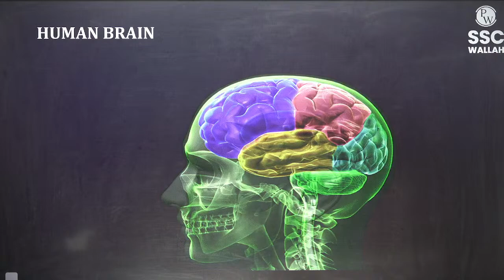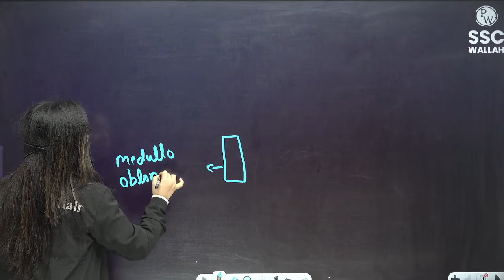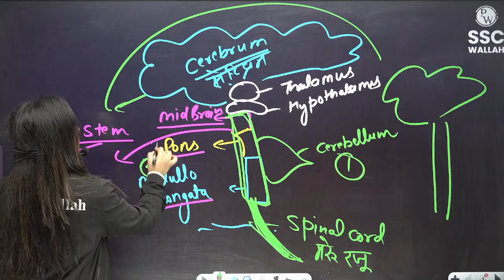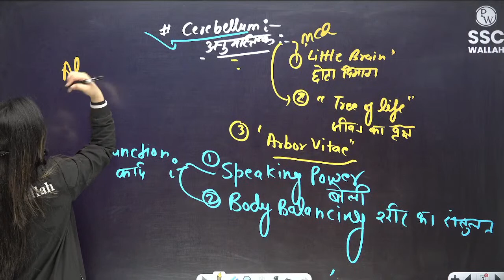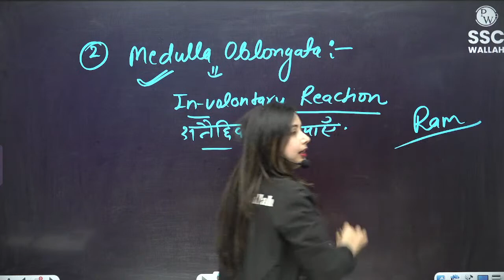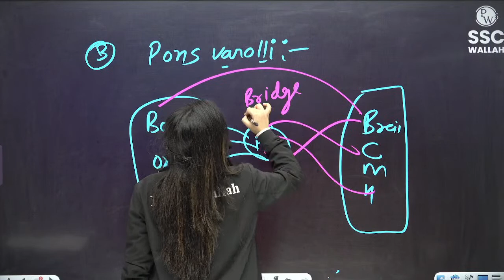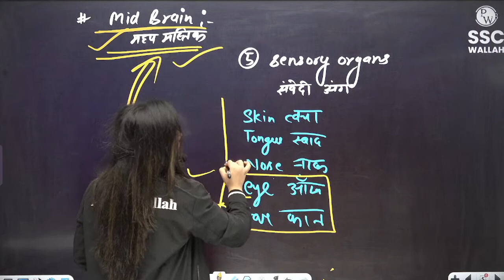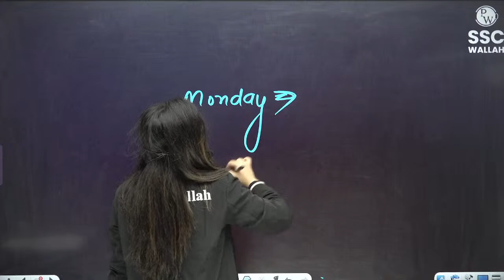Delhi Police / SSC CHSL 2023 | Science | Practice Set-14 | SSC Wallah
Government Job ki khwaish SSC Wallah karega pura .  Welcome to one of the Best  SSC Exams Preparation Channel  SSC Wallah. Now it’s time to ace your SSC Exams preparation for SSC CGL, SSC CHSL, SSC GD Constable, SSC MTS, SSC CPO . SSC Exams Full Preparation Available for SSC Aspirants